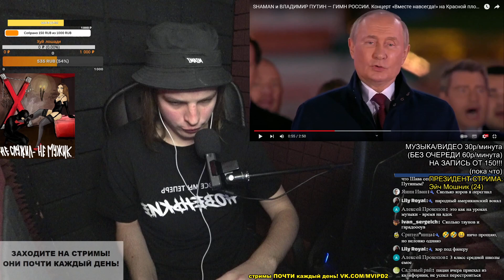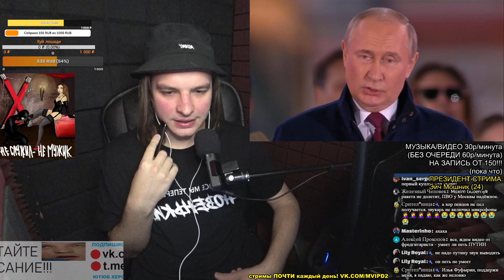РЕАКЦИЯ: SHAMAN и ВЛАДИМИР ПУТИН — ГИМН РОССИИ. Концерт «Вместе навсегда!» на Красной площади